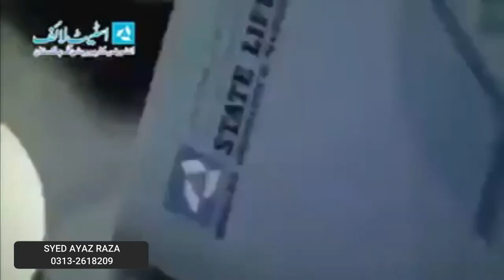Fiqa Jafferia about Life Insurance | Fiqa-e-Jafferia (Shia Scholar) Life Insurance Jaiz Hai Ya Nai?